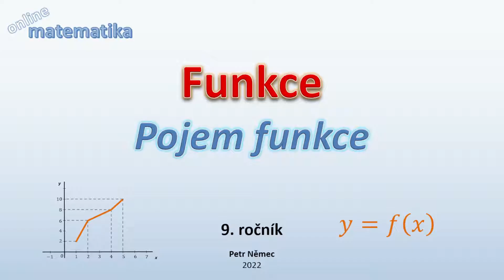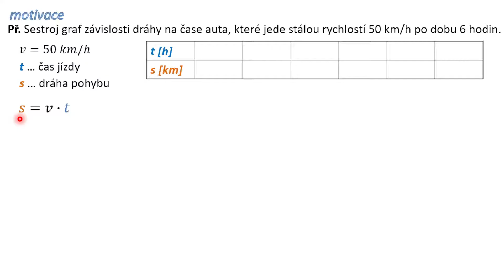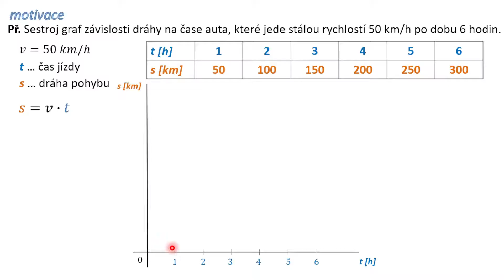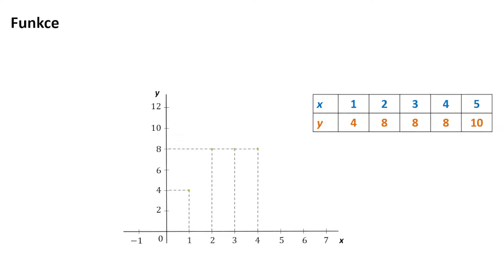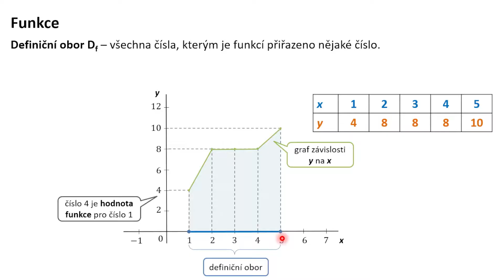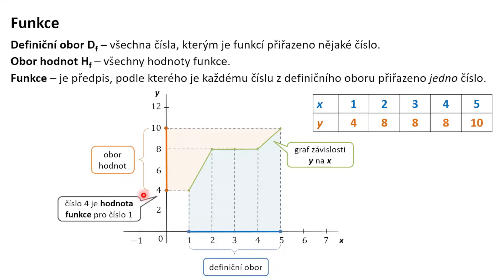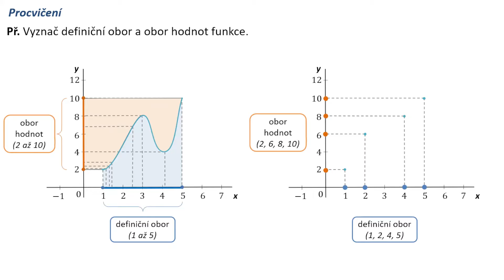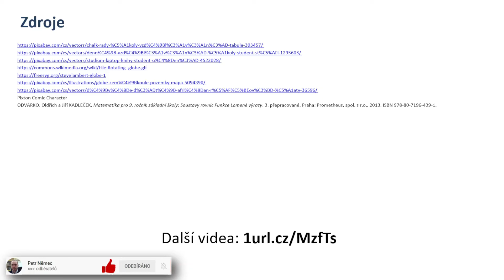Pojem funkce - Matematika 9 ZŠ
Definice funkce, definiční obor a obor hodnot.